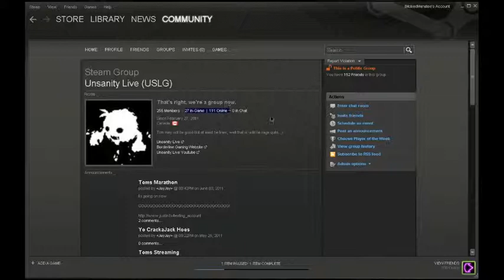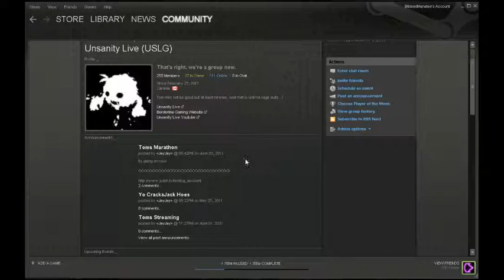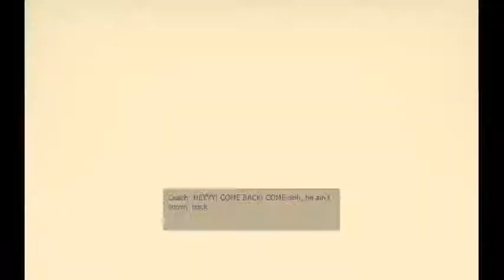Left 4 Dead 2 w/ Tom Part 3 - 1 / 2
Recorded live on July 4 at 9:49pm. -- Recorded live on Justin.tv